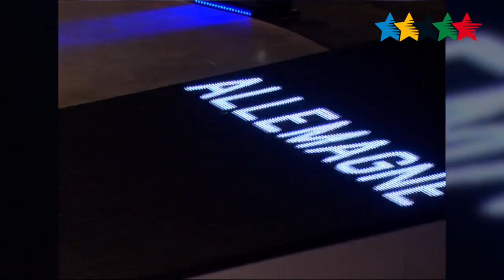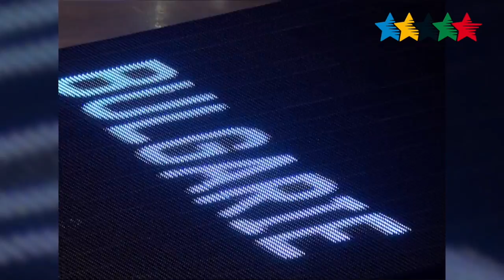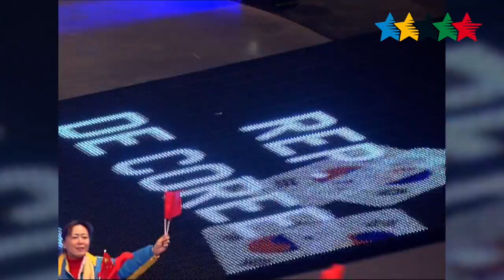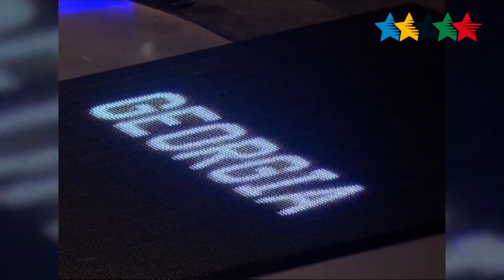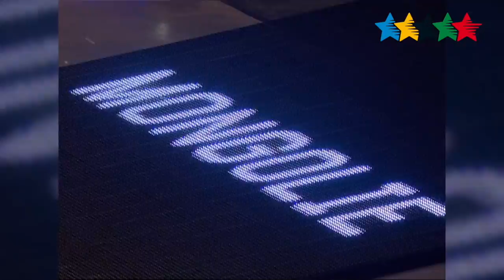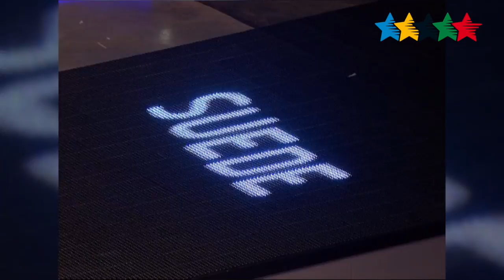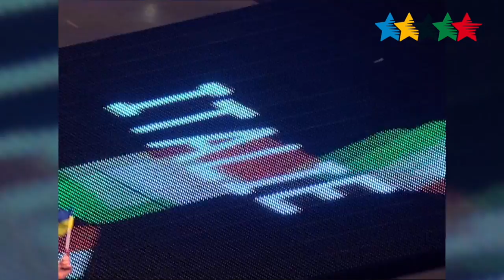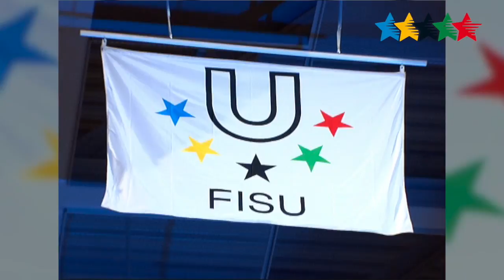The Opening Ceremony of the 23th WINTER Universiade 2007, Torino, Italy